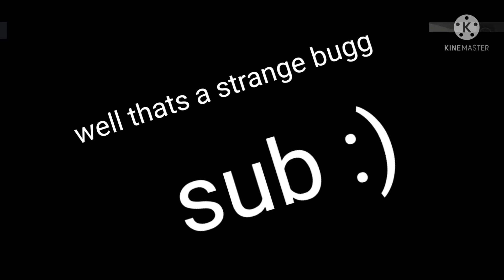pov : your fighting TIKY phase 3 T-posing